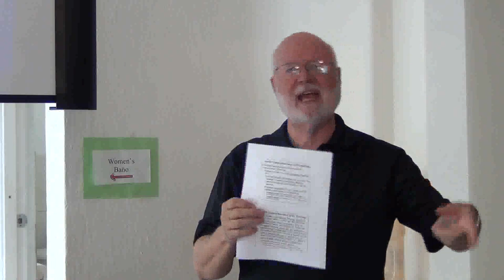OT2 Old Testament Theology - Introduction 12-09-12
Introductory class in Old Testament Theology. Class lecture for Lakeside Institute of Theology.